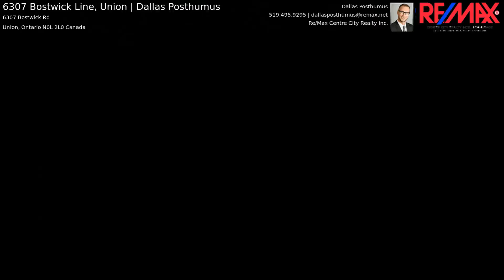6307 Bostwick Line, Union | Dallas Posthumus